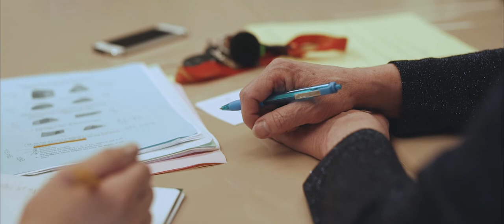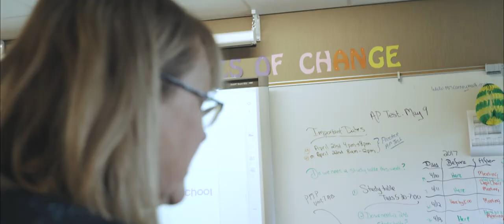101 in 101 / Linda Carney, Shadle Park High School, Spokane Public Schools